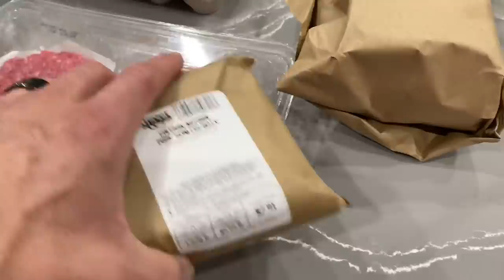From Obese To Beast! Day 21 Carnivore Diet /Challenge | Mark “Smelly” Bell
Day 21 of the Carnivore Diet / Challenge. Pay close attention to this episode as there is a ton of great information in this one. Another day in the books of awesome food and exercise.